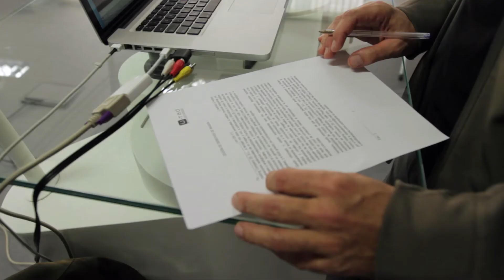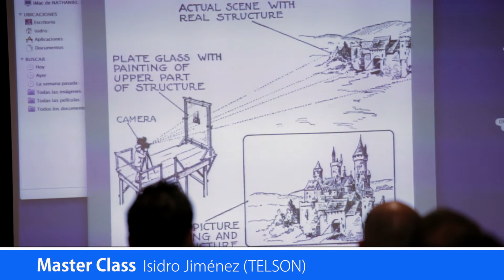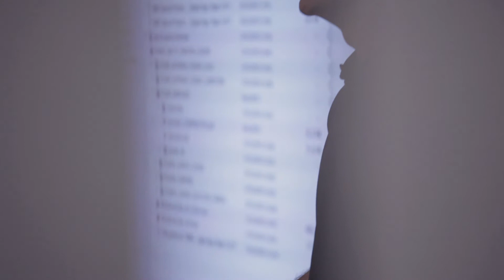Master Class Isidro Jiménez en U-tad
ISIDRO JIMÉNEZ

CONVIRTIENDO CANARIAS EN IRAK: MATTE PAINTING EN LA PELÍCULA INVASOR

Isidro es Supervisor de VFX para Vértice 360, grupo audiovisual especializado en la producción y postproducción de contenidos.